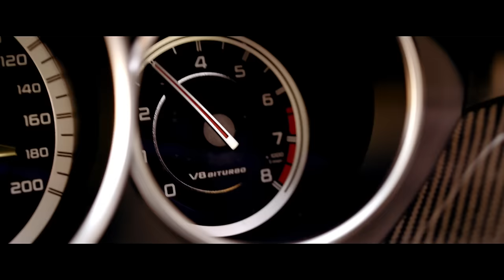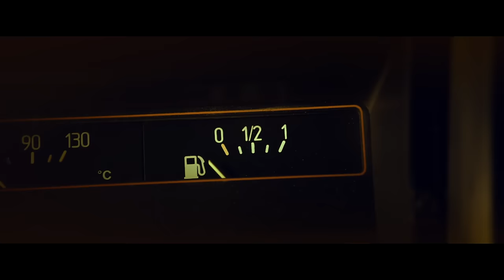Kasabian - Re-Wired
Kasabian's official music video for 'Re-Wired'.

Lyrics:

I feel like the time has come
A fearless rescue from everyone
Who made you the master?
The lady caster, I found you looking for a good time
I was out in exile perfecting my style
I knew you wanted a reaction

Hit me! Harder! I'm getting re-wired
I flip the switch that make you feel electric
Even! Faster! Than before
I'm gonna light 'em up with you